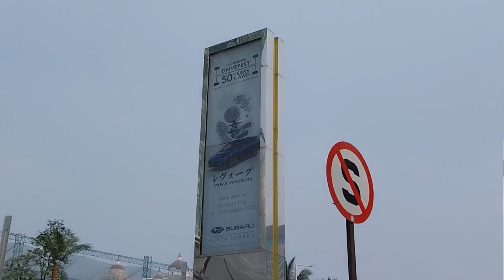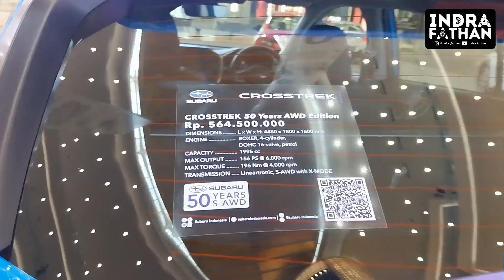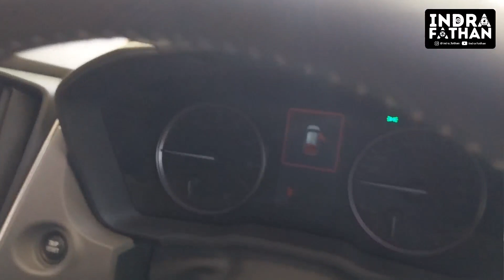CUMA 15 UNIT! SUBARU CROSSTREK 50 YEARS AWD EDITION JADI GAGAH BANGET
Dalam menyambut HUT ke-50 teknologi AWD yang jadi ciri khas mobil Subaru di seluruh dunia, Subaru Indonesia resmi meluncurkan Crosstrek 50 Years AWD Edition yang hanya dipasarkan sebanyak 15 unit. Apa saja bedanya sama Crosstek biasa?